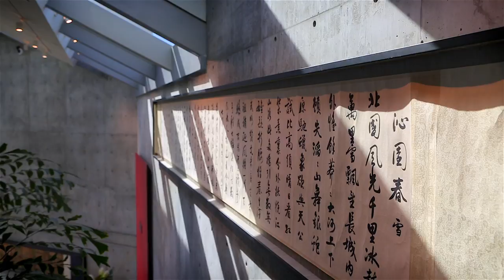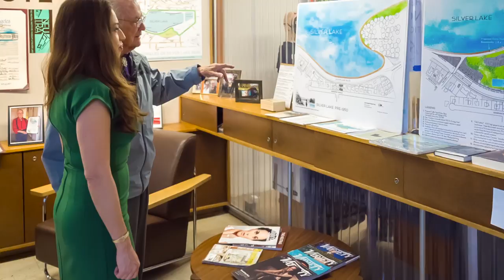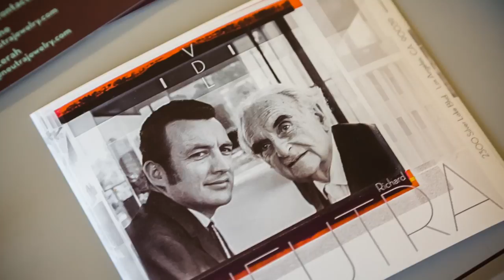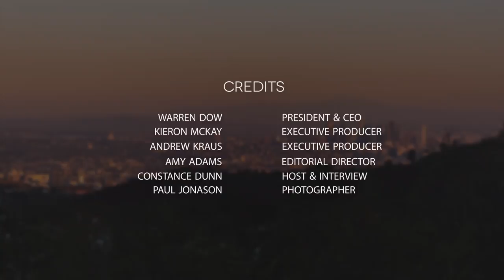Architect | Design | Build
In this episode of DIGStv, we take a look at architecture from three very different perspectives: Architects, Realtors and the Owners. How does a home become a work of art? How do you preserve them for generations to come? We take you through the stories of three iconic architectural homes, and discuss the history of each home and the people involved, including Edward Niles, Zoltan Pali and Dion Neutra.